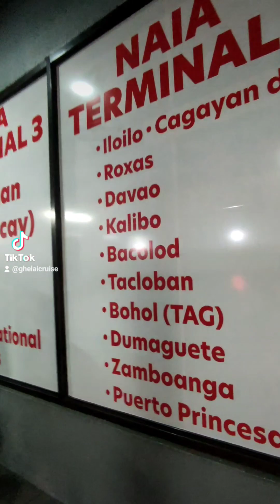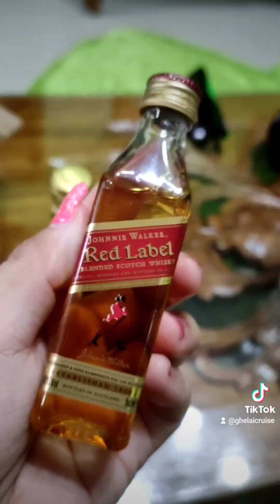UMUWI KAMI SA SAMAR! | DAY 1